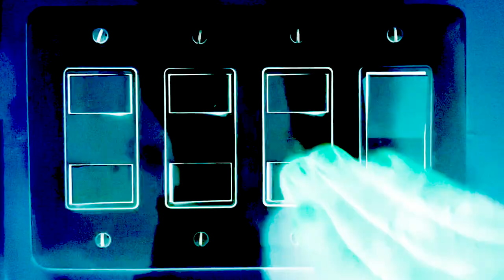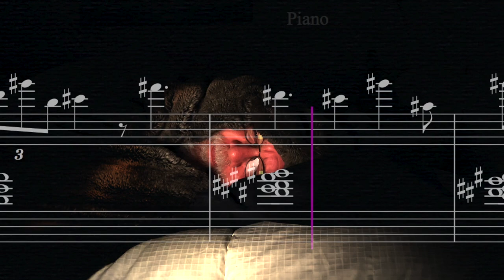Light Switch by Lee Chapman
A song about my irrational fears